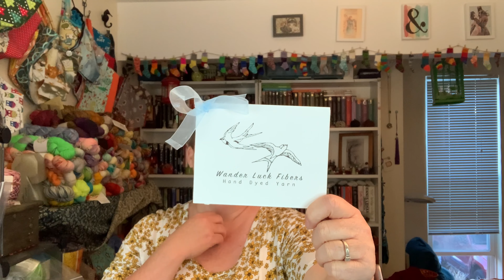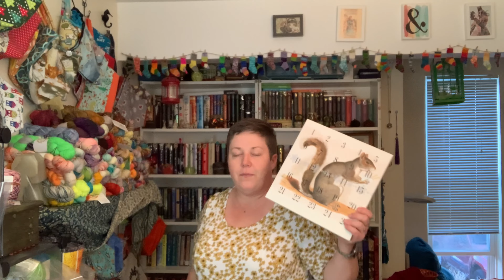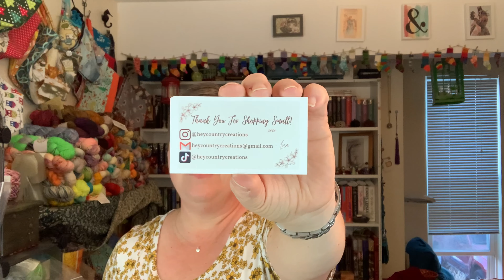Relatively Crafty, A Knitting Podcast 122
I'm Cristi-Lael on Ravelry and cristilael on Instagram

Big Sky Yarn Co.

Hey Country Creations
A free Christmas Grab Bag! Just put a favorite Christmas memory in the comments to be entered.